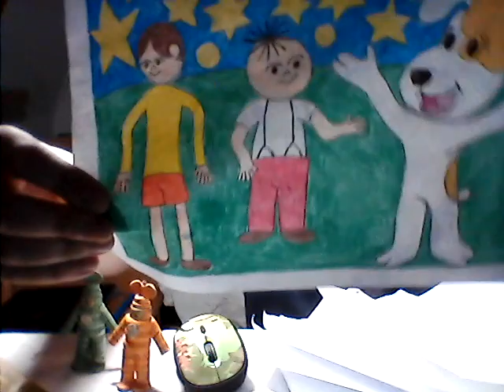przybysze z matplanety odcinek 3948 lolek, bolek i reksio na księżycu w kosmosie